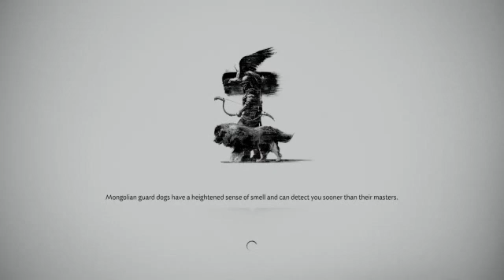Ghost of Tsushima - For Tsushima PART 6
We must climb a wall of the castle and that means we have to forge a tool. First, we have to recruit!